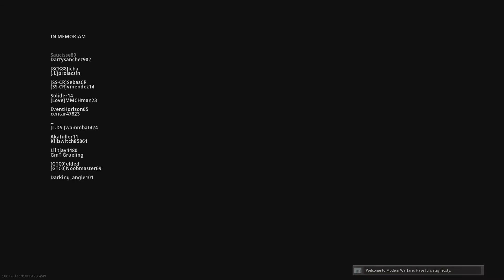Highest kill game full